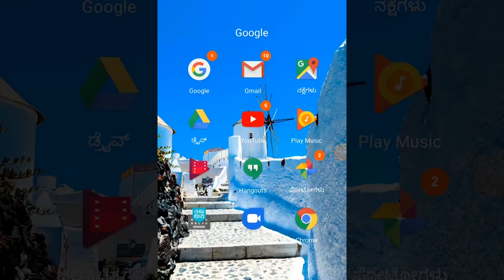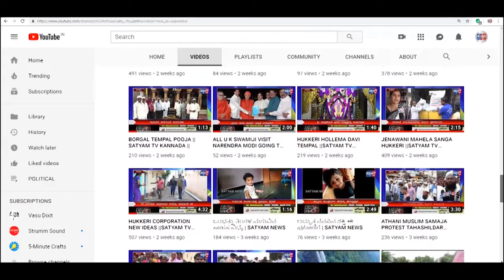BIDAR-ಕೋವಿಡ್ ನಿಯಮ ಉಲ್ಲಂಘನೆ...ಜಿಲ್ಲಾ ಉಸ್ತವಾರಿ ಸಚಿವರ ವಿರುದ್ಧ ದೂರು...!||SATYAM TV KANNADA